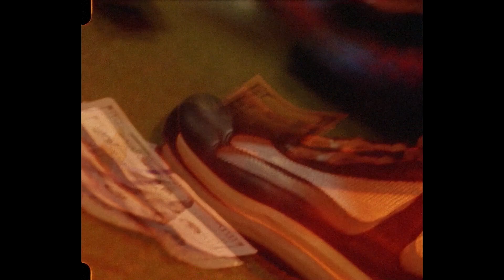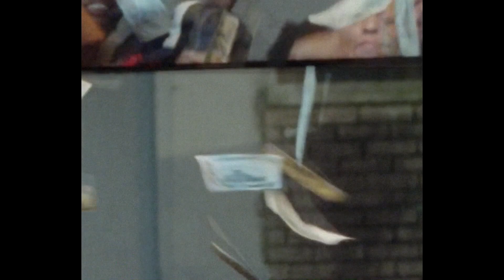FREE/ ASAP Rocky x ScHoolboy Q Type Beat - 'Make A Move'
D min
120 BPM

MUST CREDIT IN THE TITLE (prod.by scorpio prodz)